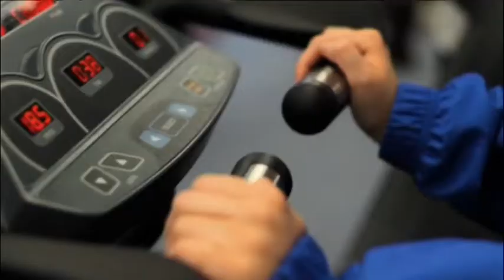Sports Coaching at Oldham College